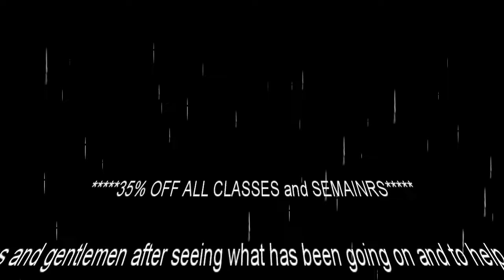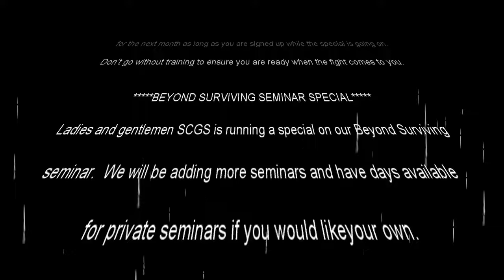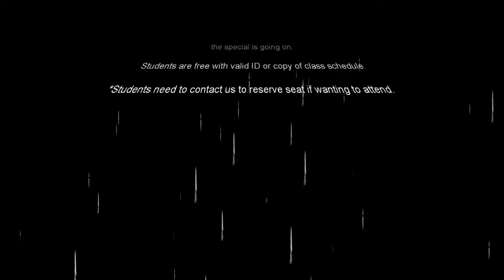SCGS Training Sale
Ladies and gentlemen after seeing what has been going on and to help us all be ready for the fight we are running a special 35% off all classes and seminars for the next month.  So ALL classes from now until the end of the year are 35% for the next month as long as you are signed up while the special is going on.  Don't go without training to ensure you are ready when the fight comes to you.
Also SCGS is running a special on our Beyond Surviving seminar. We will be adding more seminars and have days available for private seminars if you would like your own. Come in and make sure you are ready to be more than a survivor. Any questions please let us know.

Cost is only $25 for any Beyond Surviving from now until the end of the year as long as you are signed up while the special is going on.

Students are free with valid ID or copy of class schedule

US Law Shield and use code scgunschool when you sign up